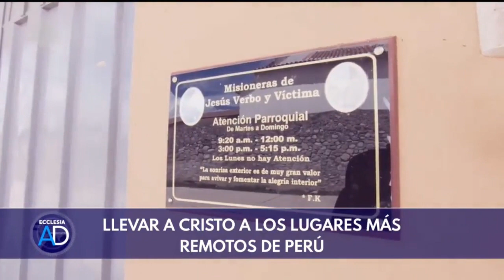Campaña Tierra Santa - Ayuda a la Iglesia Necesitada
Ante los últimos acontecimientos en Tierra Santa, ACN España ha lanzado una campaña de emergencia de recaudación de fondos para socorrer a los 47.000 cristianos que todavía permanecen en Cisjordania y Jerusalén Este.

La situación en Tierra Santa es cada vez más difícil y 6 meses después del inicio del conflicto la presencia cristiana peligra de forma real. Para hablar de todo ello, lo hacemos con Marco Mencaglia, director de proyectos de ACN Internacional.

ecclesiaaldía 👉 17/04/2024
Todos los miércoles, a las 12:05 en TRECE